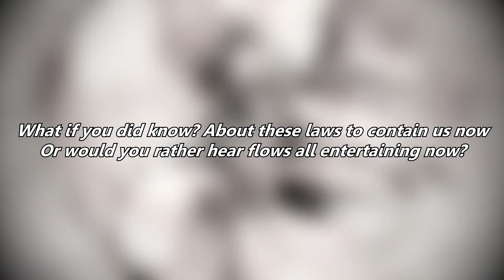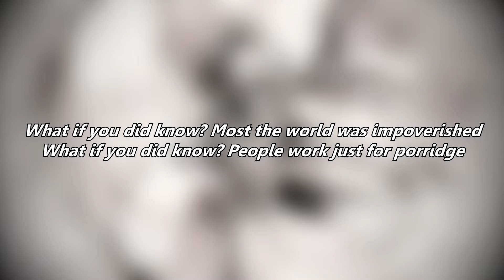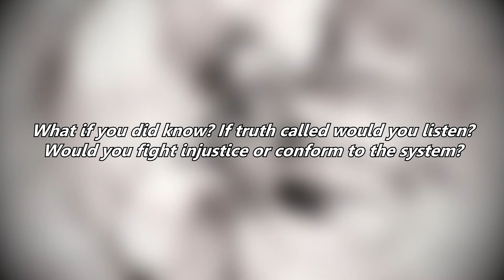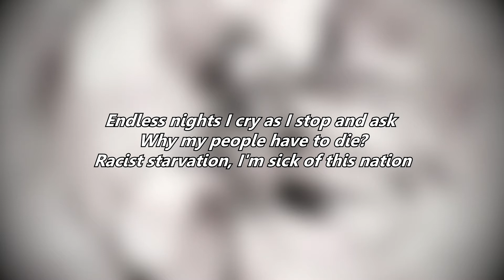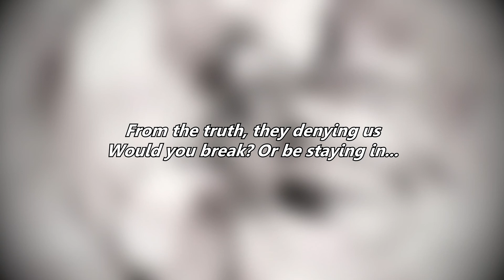If You Did Know / A Broken Silence (Lyric Video)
Track: If You Did Know
Artist: A Broken Silence, Patriarch
Album: All for what
Audio: 320k MP3